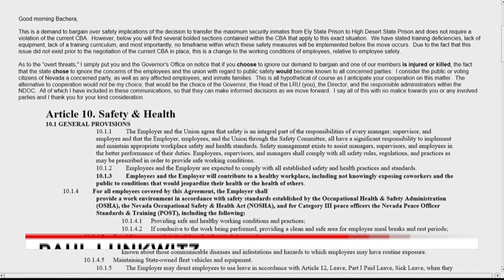Maximum Security prisoners moving just outside Las Vegas